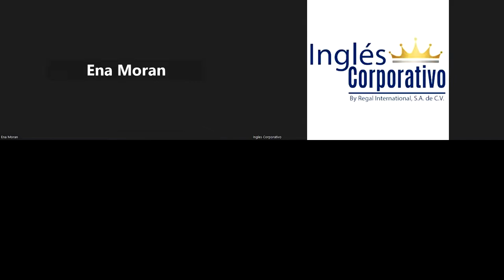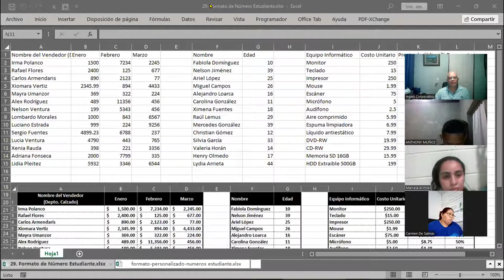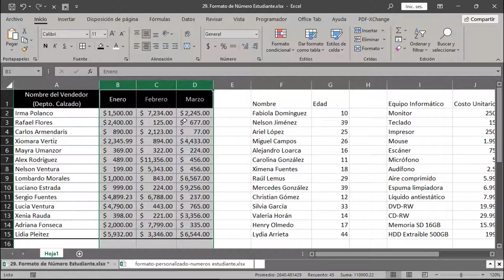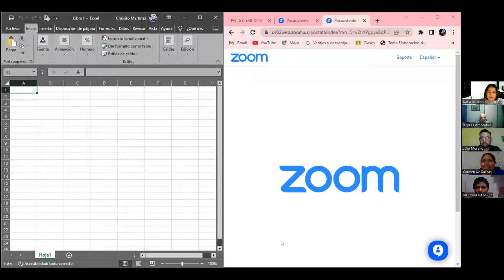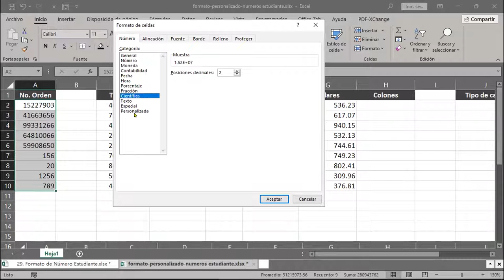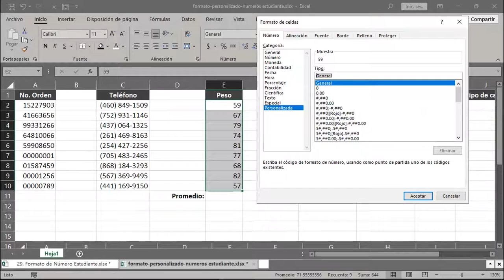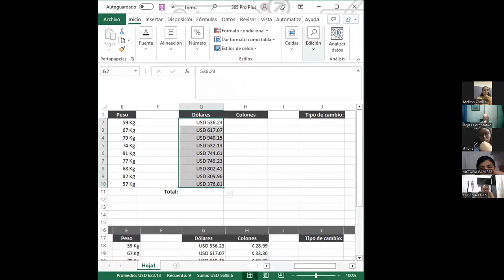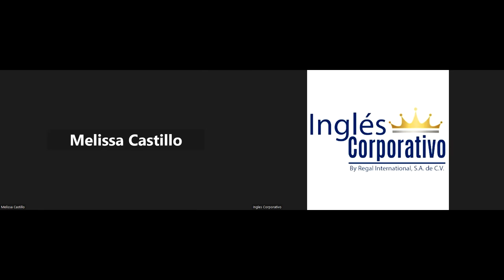SESION 5 11-07-2023-29811-8017-0036/2023-CABRERA-Portapapeles